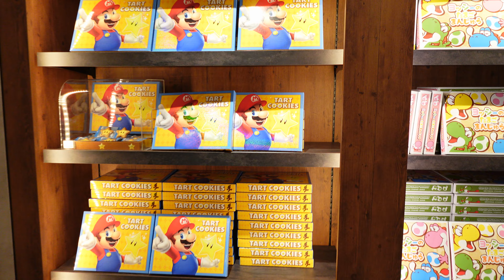4K Universal Studios Japan CityWalk Night Walking Tour & Merch